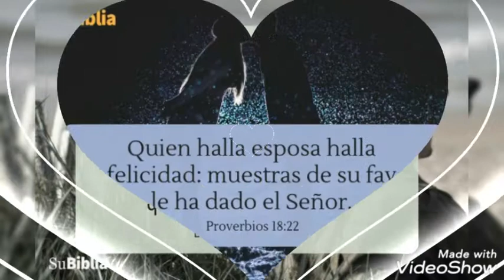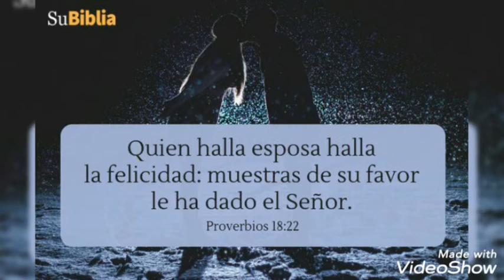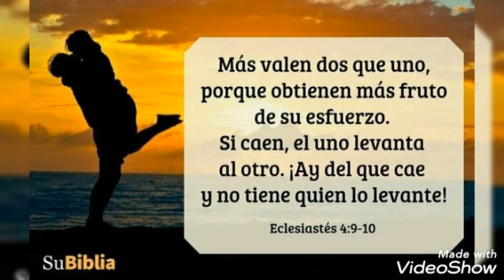Manifestado -Tu Y Yo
DIOS Les bendiga atodos los matrimonios... - San Mateo 19- .5.6